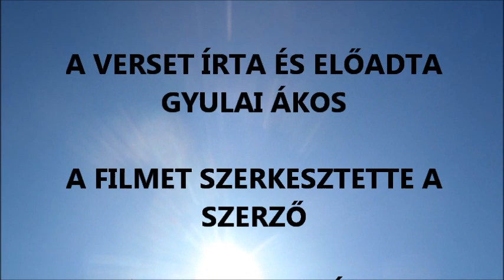A SORS--JAMBIKUS SZONETTKOSZORÚ